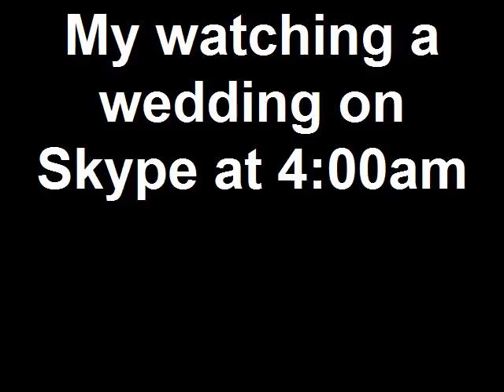My watching a wedding on Skype at 4:00am